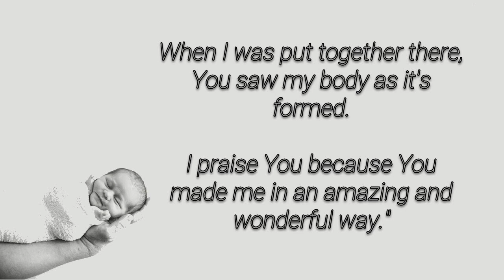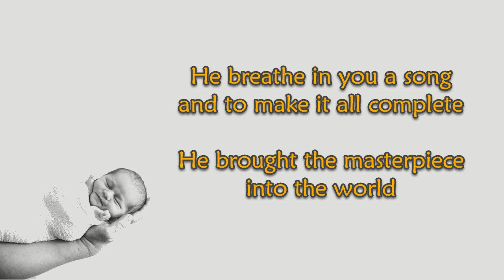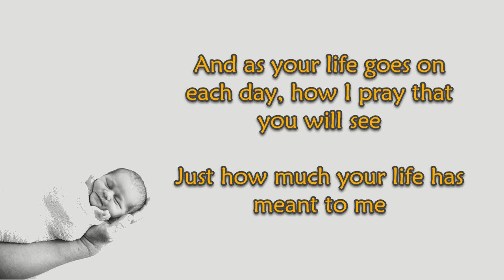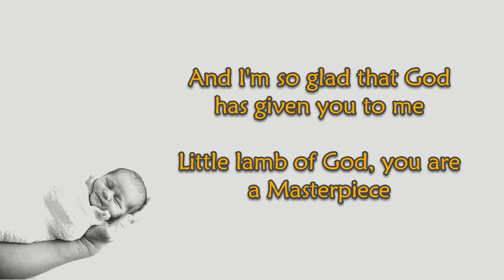You Are A Masterpiece I Sandi Patty I Lyrics